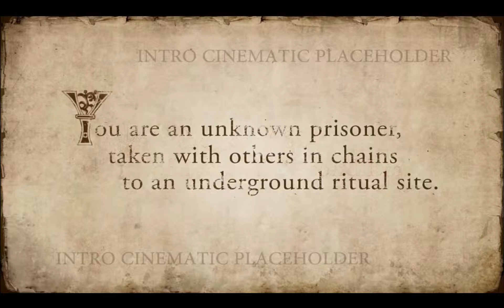Elder Scrolls Online Gameplay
A little bit of gameplay from the open beta of The Elder Scrolls Online.